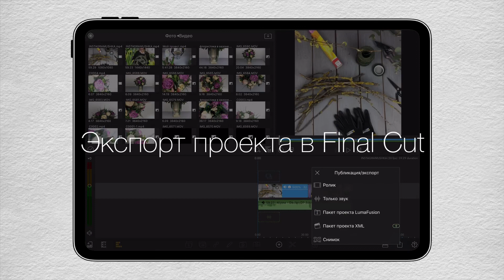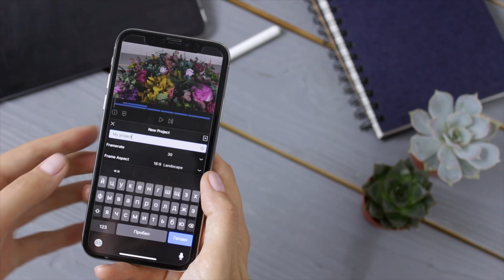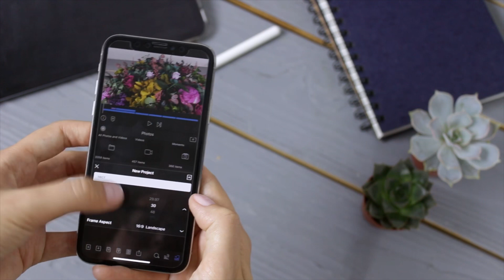LumaFusion | Часть 5 | Обновление 2.2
Привет! Это серия роликов по работе в программе LumaFusion на iPhone и iPad Pro.

В 5 части я рассказываю про обновления программы для редактирования видео на iPhone и iPad LumaFusion.

Экспорт проекта LumaFusion в Final cut теперь возможен.
Настроить импорт под себя в любом месте проекта стало просто и удобно.
Работа с клавиатурой и быстрыми сокращениями в LumaFusion.

Продакшн: Всё сама
Камера: запись экрана iPad
Монтаж: LumaFusion for iPad